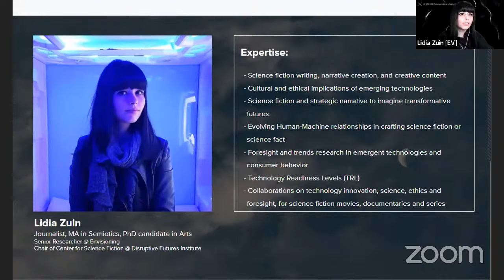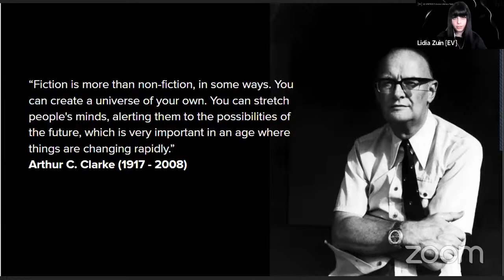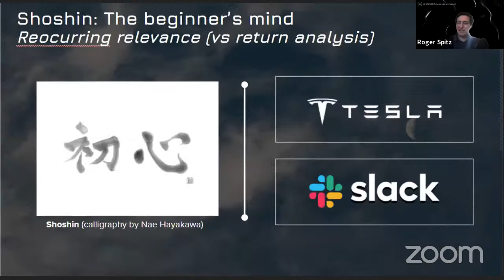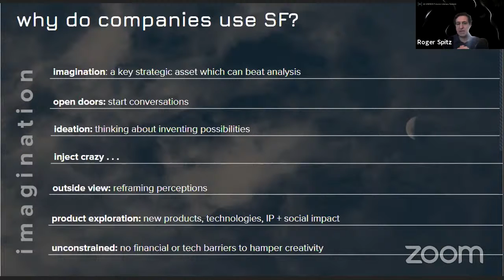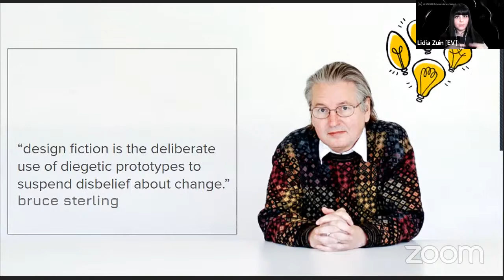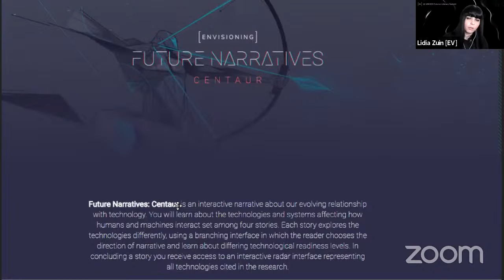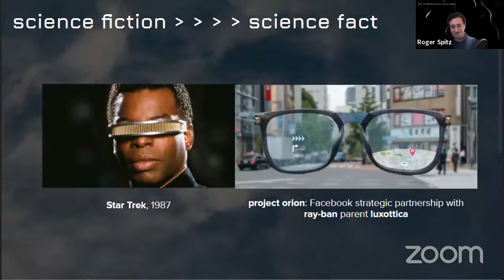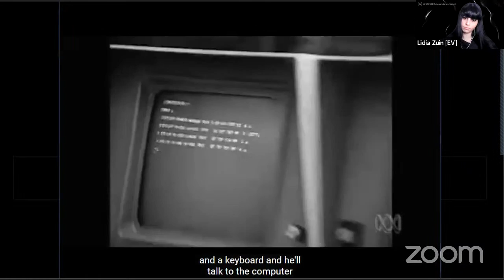Masterclass | Science fiction, futures literacy & technological innovation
Science fiction is both an artistic genre and an inspiration for futures literacy and technological innovation. In this masterclass, we presented some of the opportunities that science fiction offers for individuals and organizations to thrive on disruption based on actual cases and proposed methodologies.

Hosts:

Lidia Zuin
Journalist and futurologist. Holds a MA in semiotics and is currently a PhD candidate in visual arts at State University of Campinas.

Roger Spitz
Based in San Francisco, is the founder of Techistential, the global Foresight, Strategy & Futures Intelligence platform. Roger sits on a number of Advisory Boards of Companies, Venture Capital funds & Academic institutions worldwide. Techistential's renowned Board, Governance & Investor practice works with leaders, organizations and stakeholders globally to capitalize on disruption as a springboard to drive value. Roger is also Chairman of the Disruptive Futures Institute.